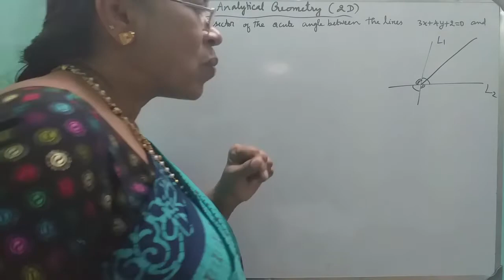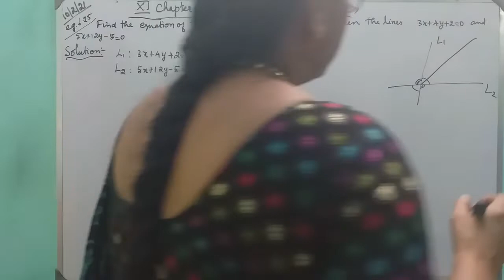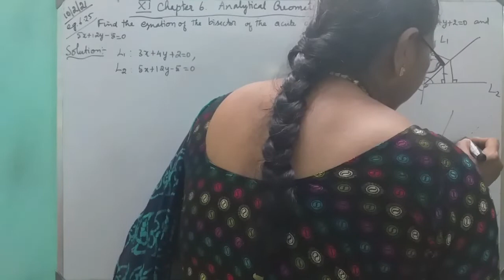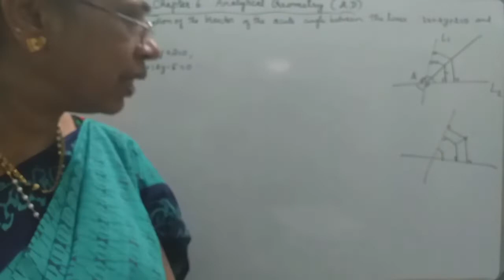MATHS WITH MAHAMUDHA : TN HSC +1 MATHS CLASS ROOM - Chapter 6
Chapter 6

Eg 6.25